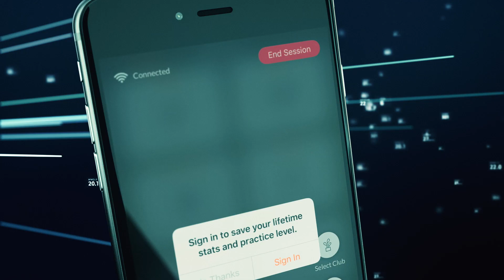Die Golf Lounge Hamburg startet mit der TrackMan Range durch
Zusammen mit TrackMan Golf hat die Golf Lounge Hamburg ein neues Trainings- und Gamingkonzept entwickelt, dass die Driving Range zu einem riesigen Erlebnis werden lässt